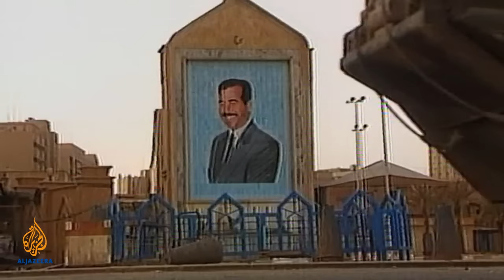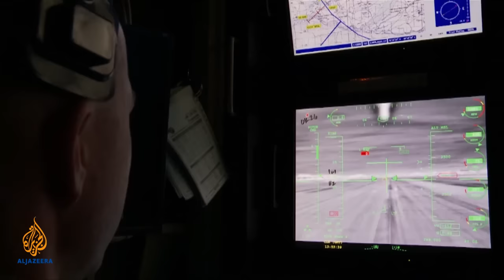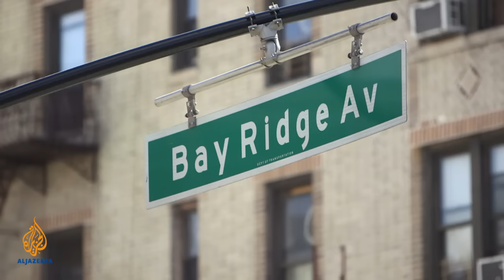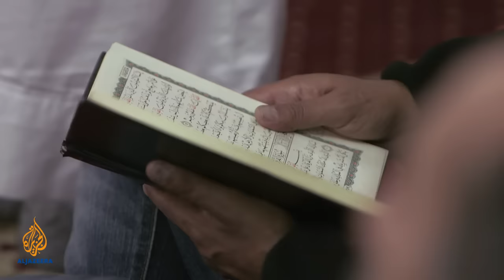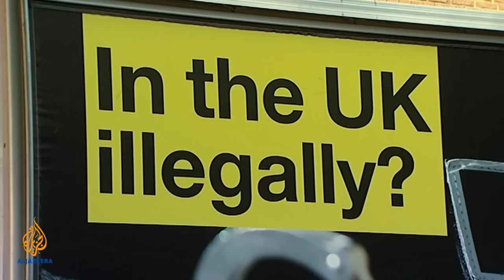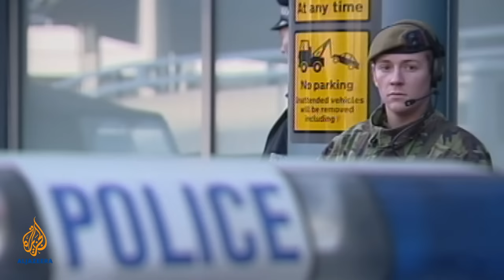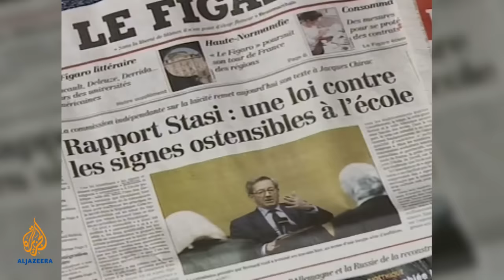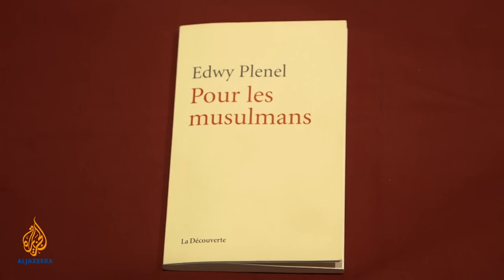War on Terror, War on Muslims? | Empire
Obama says the fight against the Islamic State in Iraq and the Levant (ISIL) will be different than the two wars started by Bush. But Muslims looked at with suspicion around the world are wondering, how different will their treatment be?

What is the impact of increasing surveillance of Muslim communities, banning Islamic dress and equating a religion with a threat? Do the counter-terror measures adopted by the US, Britain and France erode the very democratic principles considered the pillars of a "free" society?

Marwan Bishara asks what happens when the "war on terror" turns inward, and prolonged military action abroad turns into a culture of fear at home.